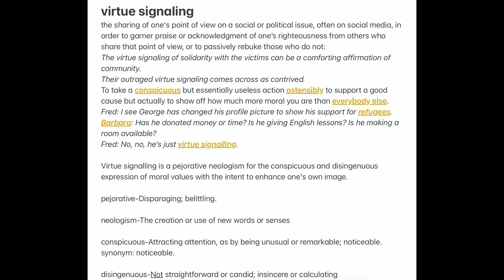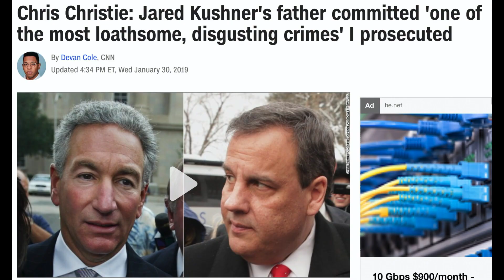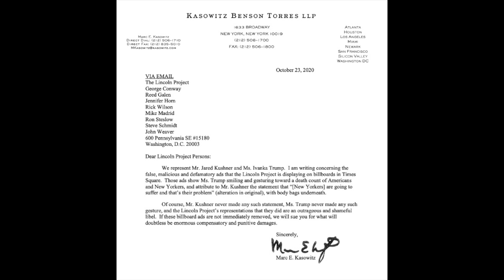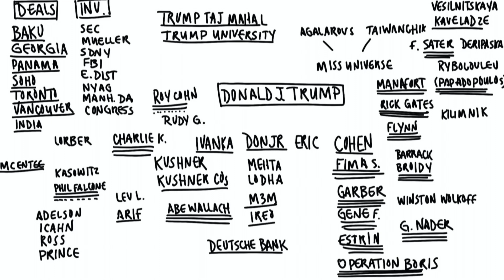Jared Kushner and the Story of Virtue Sharing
Virtue Signaling by Jared Kushner
The true cause  polarization and division in America?